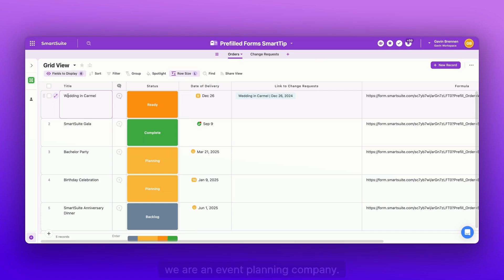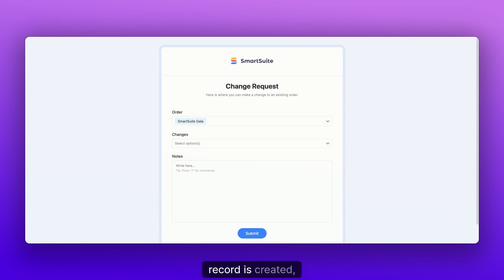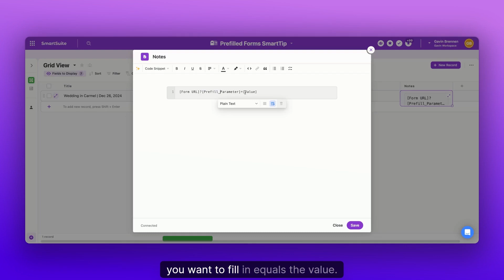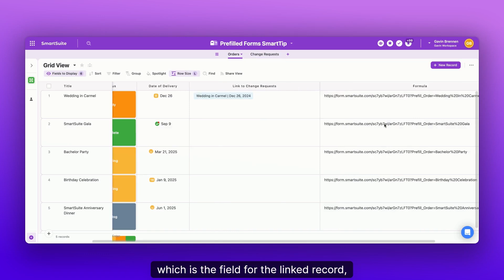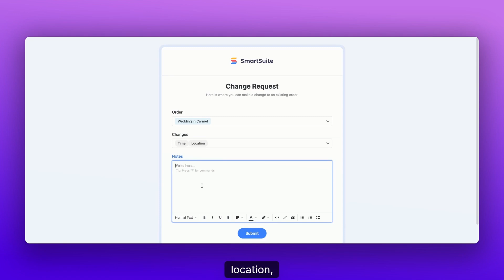Simplifying Workflows with Pre-Filled Forms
Learn how to use prefilled forms in SmartSuite to simplify change requests and enhance workflow efficiency. In this episode of SmartTips, Gavin Brennen walks you through:

✔️ Understanding prefilled forms and their value for streamlining processes.
✔️ Setting up prefilled forms to link records automatically.
✔️ Modifying form URLs to include prefilled parameters for specific use cases.
✔️ Hiding linked record fields for a seamless and secure user experience.

Whether you’re managing event changes, customer requests, or team updates, these tips will save time, improve accuracy, and make your workflows smoother than ever.

💡 Try prefilled forms today and unlock a new level of productivity!